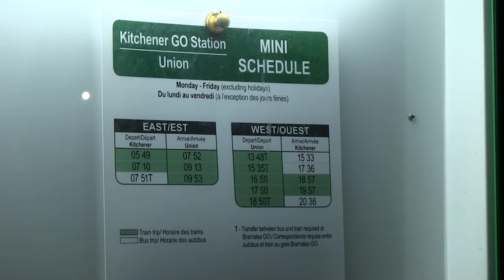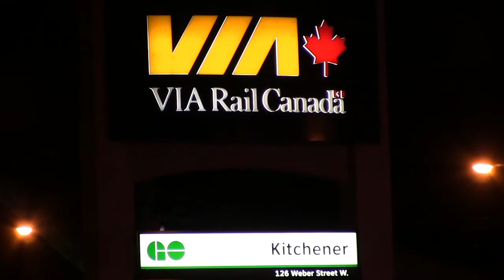Kitchener getting new GO train layover station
A new GO train layover station is being built in Kitchener. This will eventually lead to 2-way all day GO train service from Kitchener to Toronto, and vice-versa.

Spoke TV's Lindsay Grisebach has the full story.

Videography by: Kelly Goulden